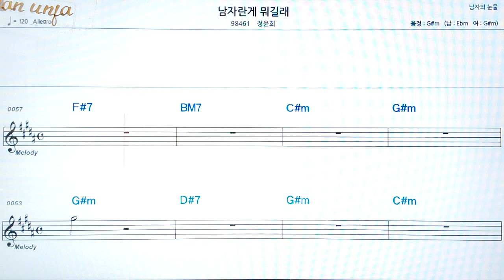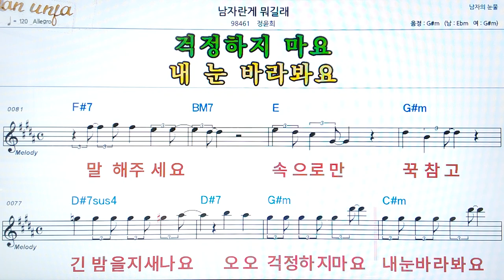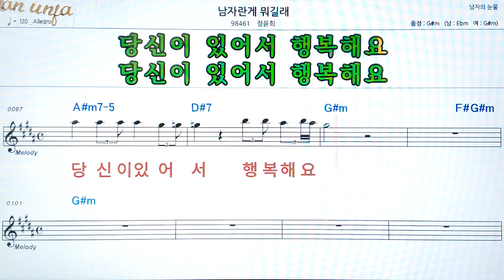남자란게 뭐길래/정윤희👍악보, 코드,가사,Karaoke*가라오케 반주